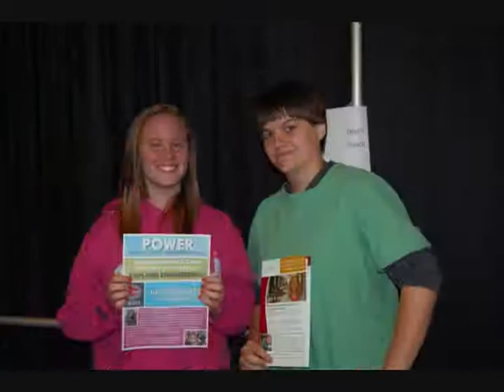Cummins Visits GMS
Cummins Engineers visit Greenwood Middle School to encourage students to study Science, Technology, Engineering & Math (STEM).
Very Good School! Very Good Community!